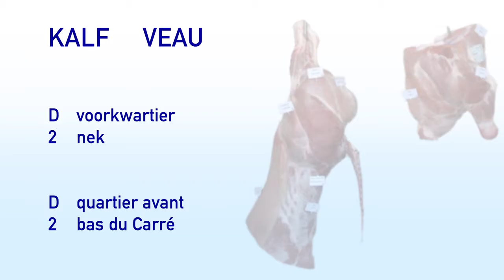kalf D2 nek v2